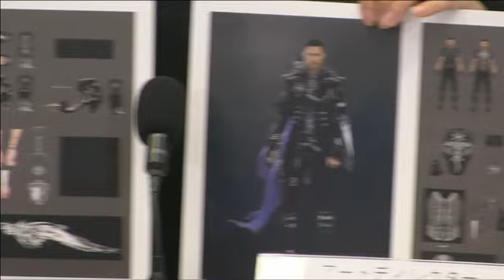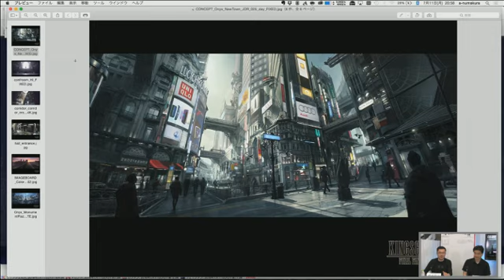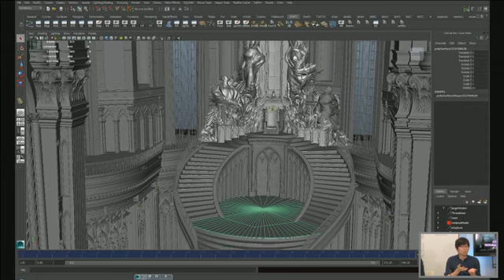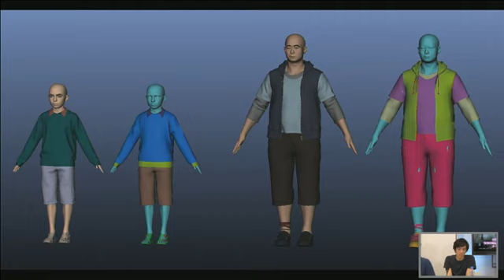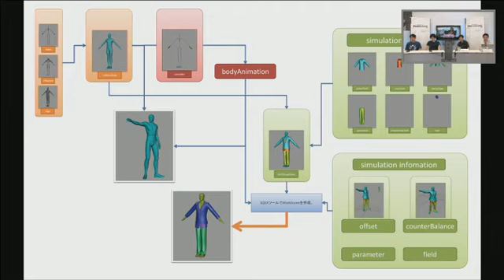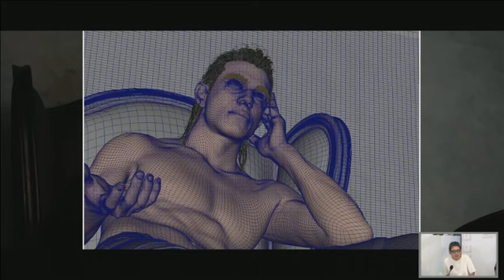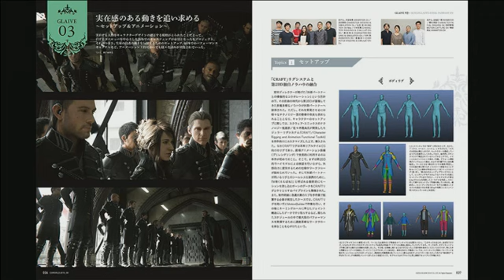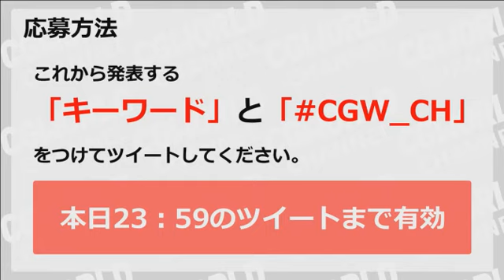【非公式】20160711 第20回『CGWORLD CHANNEL』18周年記念＆『KINGSGLAIVE FINAL FANTASY XV』公開記念メイキングSP!!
出来る限りリンクを共有しないでください。しかし、DMでならOKです！ありがとうございます！
Please refrain yourself from sharing the link somewhere else. It's okay if you share it using a private message function. Thank you!

＊動画を消すというい要請があるとしたら、消します。
*I will delete this video if requested.